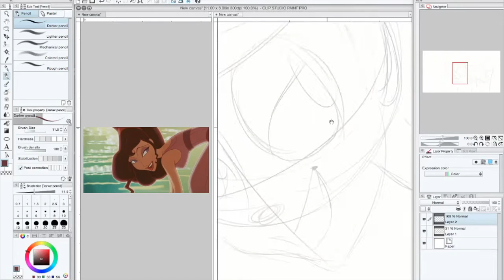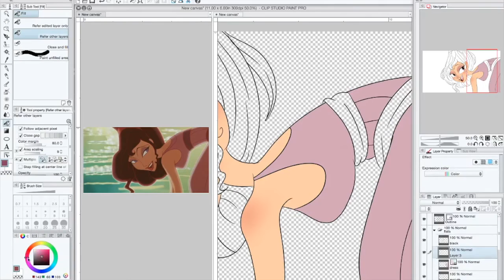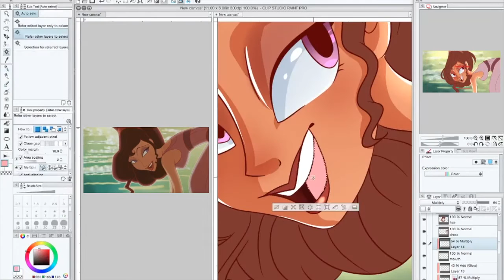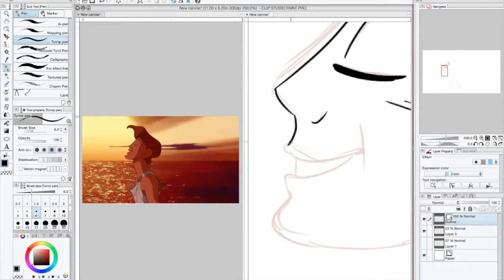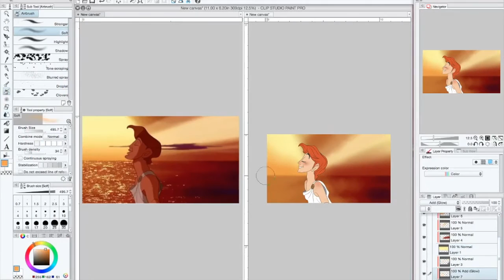Screen Shot Redraws: Hercules Edition!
I just watched the movie Hercules again, and some of those scenes were ABSOLUTELY GORGEOUS!!! I couldn't resist! X3 So here you go! Enjoy the speedpaint. :3

Characters are property of Disney Studios, art belongs to me. Please do not steal or trace, thank you!